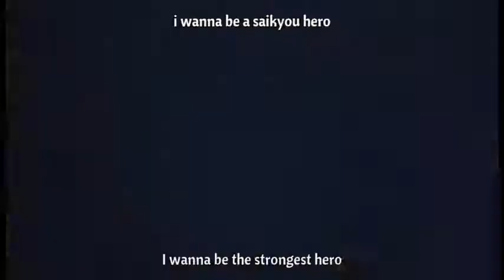One Punch Man AMV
I did the editing.
Anime belongs to One Punch Man